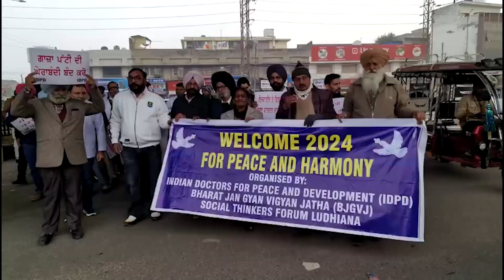नागरिक समूहों ने इज़राइल द्वारा गाजा में नरसंहार को तत्काल रोकने की मांग की News Dnn